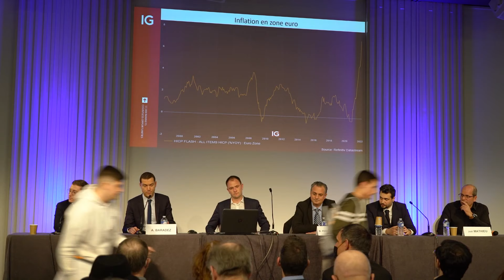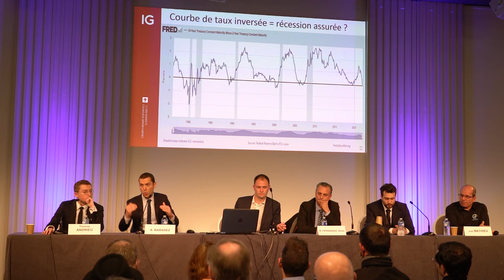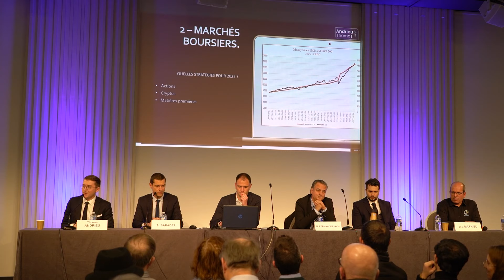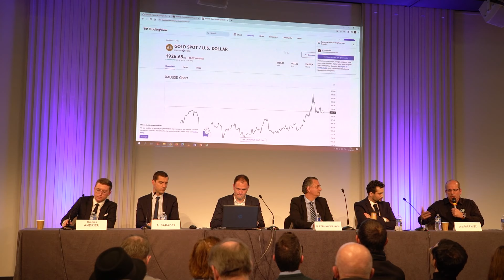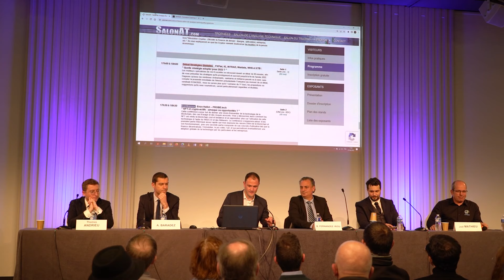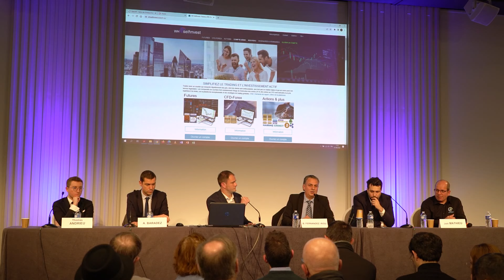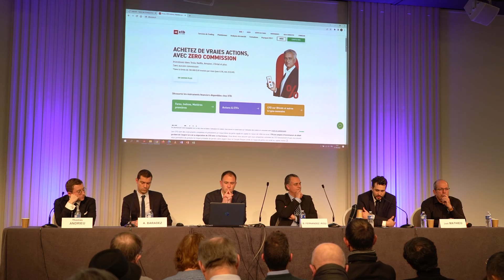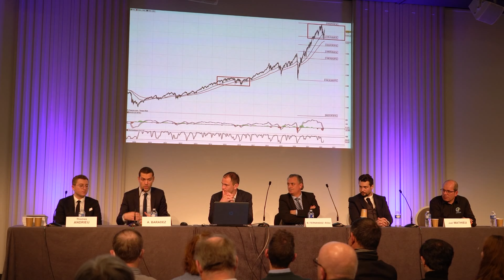Quelle Stratégie pour 2022 ? SalonAT @IGFrance@raphael_leblond75Intrad@WHSelfInvestFrance@xtbfr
Débat : "Quelle stratégie adopter pour 2022 ?" organisé le premier avril au Salon de l'Analyse Technique

👨‍🏫 Intervenants :

00:00 Alexandre BARADEZ, Chief Market Analyst @IGFrance

11:56 @thomasandrieu1, Écrivain, Rédacteur et Chroniqueur économique et financier pour @raphael_leblond75

22:15 Joël MATHIEU, Trader Professionnel et Fondateur de INTRAD

32:40 Benoit FERNANDEZ-RIOU, Consultant en banque, Trader et Analyste FOREX pour @WHSelfInvestFrance

45:43 François FENECH, Responsable du Développement Stratégique @xtbfr

58:51 Questions/réponses avec l'audience

📈 Thématiques :

Inflation et prix des matières premières (guerre Russie / Ukraine, pétrole, gaz, embargo)

Chine confinée pour lutter contre le COVID

Politiques monétaires des banques centrales (normalisation monétaire et remontées des taux)

Vers une phase de récession économique ?

Inversion de la courbe des taux

Cyclicité des marchés

L'or va-t-il jouer son rôle de valeur refuge ?

Crypto monnaies : plus de volatilité / moins de liquidité

Gérer le risque en période de volatilité élevée

Le NASDAQ en bear market ?

Les "proprietary trading firm" (prop firms)

Les bilans des banques centrales

Économie de la France / Emmanuel MACRON Président

Marché de l'immobilier

Transition énergétique